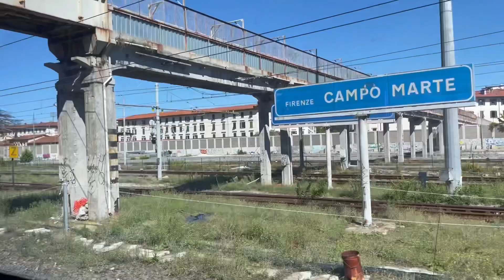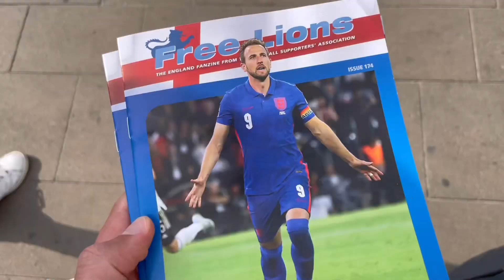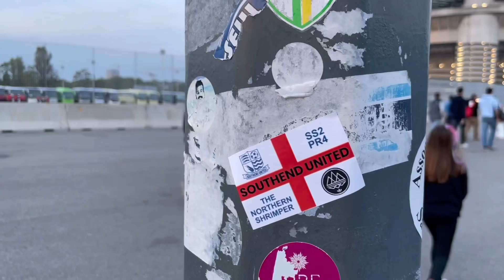DAVO’S DIARY: Italy 1-0 England (23/9/22)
A bucket list stadium ticked off as England visit the San Siro in Milan. Sadly, the positives end there.